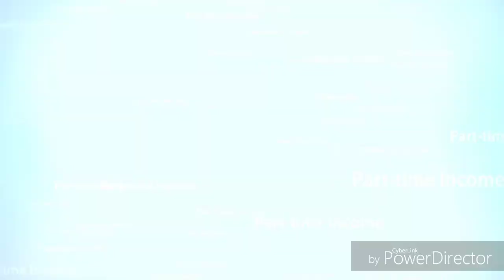365 दिन, नो टेंशन - BSNL Launched 1 Year Offer जिओ को छोड़ा पीछे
365 दिन, नो टेंशन - BSNL Launched 1 Year Offer जिओ को छोड़ा पीछे

नमस्कार दोस्तों,

मेरा नाम है निरंजन राउत और आप देख रहे हैं Online Bapu: थोड़ा ज्ञान about all

Reselling Tips

YouTube Gyan 👇👉

Other 👇👉

Odikart Shopping Link 👇👉